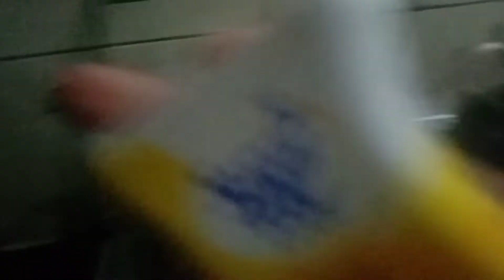ପୁଅ ବନେଇଲା ଚା// ଆଜି କ'ଣ ଖାଇଲୁ // smiley with Raja🥰